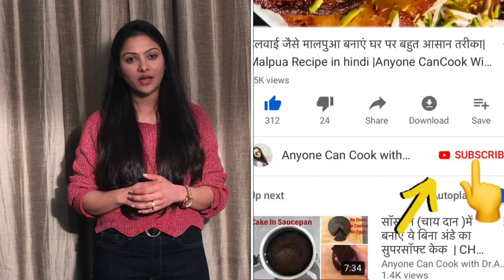क्रिस्पी रवा डोसा की बेस्ट रेसिपी Rava Dosa Detail Video Rava Dosai Dosa Rava Dosa Recipe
RAVA DOSA | Rava Dosai Dosa | Rava Dosa Recipe
aaj ki iss video hum banayenge crispy or instant rava dosa .Ise banana bhut asaan hai . Iss recipe mein hum saari recipe ko detail se samjhenge .

 Rava dosa is instant recipe and in this dosa we don't need any preperations . when we need to make dosa we just mix all the ingredients and make our instant Rava dosa
Rava dosa is very tasty and crispy dosa .
In this recipe we learn how to make this instant crispy dosa at home .
You can serve this dosa with naariyal ki chutney(coconut chutney), sambhar or any other chutney of your choice.

Ingredients:
Rava/Suji/ Semolina- 1/2 cup
Ginger (Grated) - 1 inch
Curry leaves - 6-7(chopped)
Coriander Leaves
Green Chilli - 2 (finely chopped)
Asafoetida -  pinch
Cumin Seeds - 1 tsp
Salt
Oil

Method:
1. In a bowl add rava,rice flour and maida .
2. Add ginger, curry leaves, coriander leaves, green chilli, asafoetida and cumin seeds.
3. Add 1 cup of water nad mix it and after mixing add 1 more cup of water and mix it well till it becomes smooth without any lumps .
4 . place the better aside for 15 mins till rava or semolina or suji absorbs some water and get activated.
5. After 15 mins, add more and more water to the prepared batter till the watery consistency (consistency like buttermilk)
5. Heat the tawa or pan to high heat on high flame.
6.Once Tawa  gets hot ,pour this watery batter over the tawa on high flame.
7.cook it on high flame till the upper surface starts drying out.
8.Once the upper surface gets dry , turn the flame to low-medium and pour some oil over that and cook it till it gets crispy and light golden brown in colour.
9. Once its gets golden from upper surface , fold the dosa with flat spatula and serve it hot.
10. Our crispy Rava  Dosa is ready.
Serve it with coconut chutney, peanut chutney or with sambhar.

सामग्री :
रवा /सूजी - 1/2  cup
चावल का आटा - 1 /2 cup
मैदा   - 1 /4  cup
अदरक ( कदूकस  किया हुआ ) - 1 inch
 करी पत्ता  - 6 -7 (बारीक कटे हुए )
धनिआ पत्ता
हरी मिर्च - 2  (बारीक कटी हुई )
हींग -1  चुटकी
 साबुत जीरा - 1 tsp
नमक
तेल